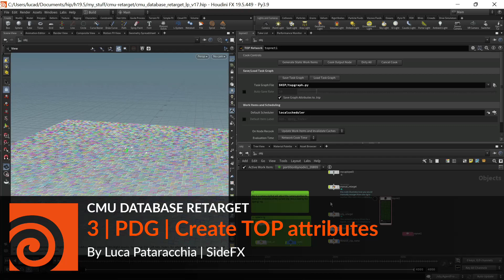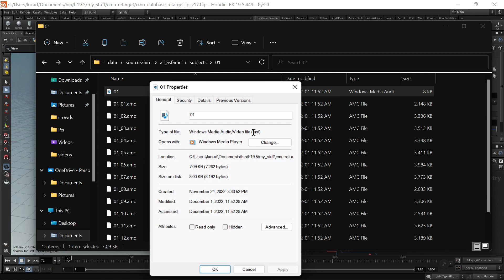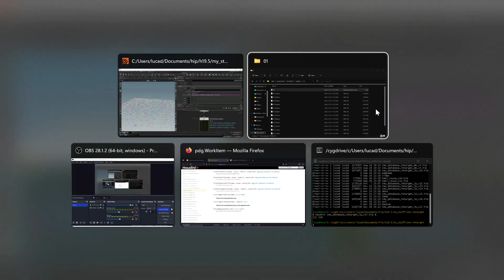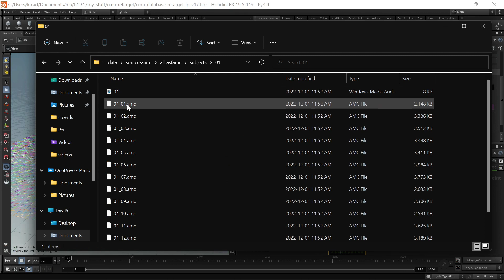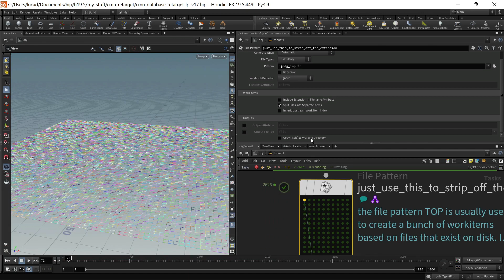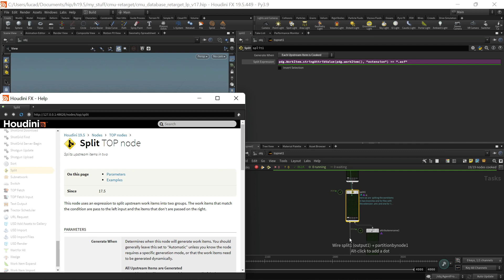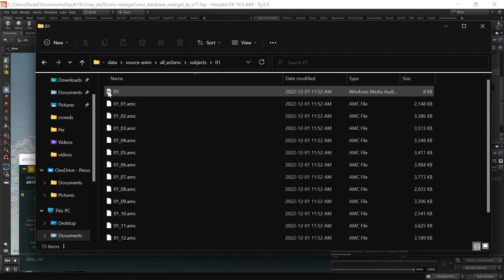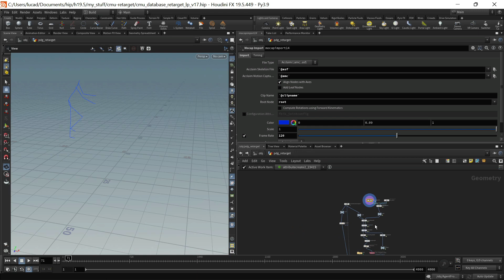Retarget the CMU Database 3 | PDG | Create TOP attributes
Here you will use a topnet to drive the retargeting sop network. In order to iterate over all the motion clips in the database, you need to create the attributes that will drive the retargeting sop network. You will review the TOPs required to download and decompress the CMU archive.